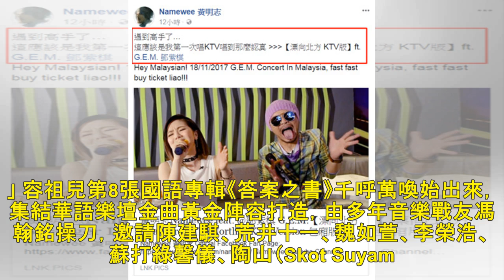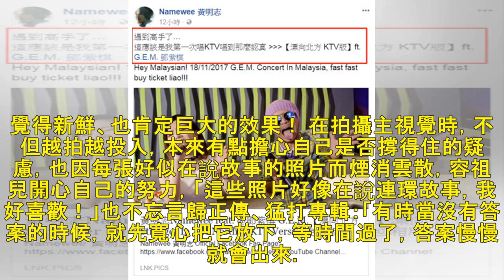容祖兒挑戰「黑白主視覺」 對過去的自己：謝謝你的堅持！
記者關韶文／台北報導 歌手容祖兒將推出華語專輯《答案之書》，出道19年已在叱吒舞台攀上事業高峰的她，為了這張全力以赴的最新專輯，大膽採用黑白模式拍攝專輯主視覺，她突然想到那個小小的自己，忍不住想對當年...